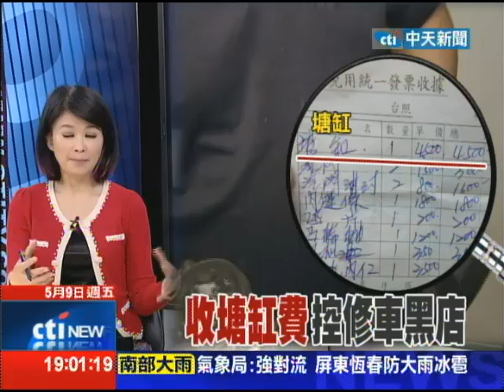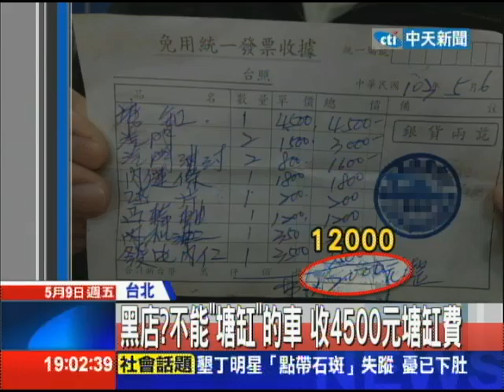20140509中天新聞 黑店？不能「塘缸」的車 收4500元塘缸費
有民眾投訴，上班騎車等紅燈時熄火發不動，到鄰近車行修車，一修就是一萬兩千元，車行老闆說氣缸、發電機全壞了，估價單上還有一條「塘缸」的費用4千5百元，塘缸其實就是更換氣缸的一種維修方式，不過事後找其他專業師傅查看，不但沒找到拆修痕跡，車上陶瓷汽缸是永久保固，要換還不用錢，媒體上門查證，車行老闆推說是師傅寫錯了，願意退費。